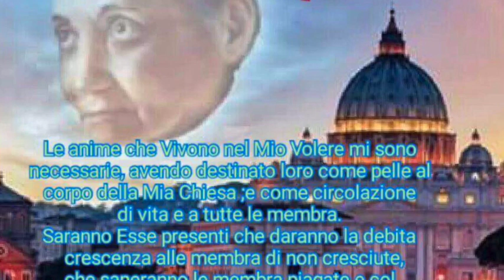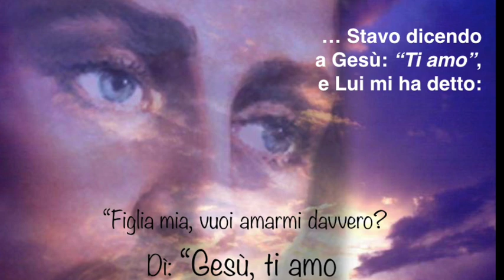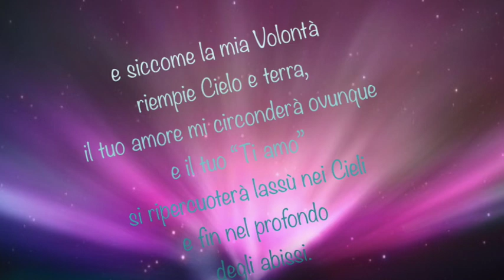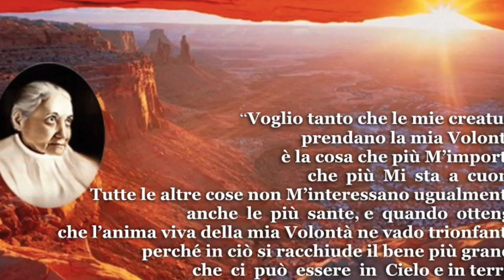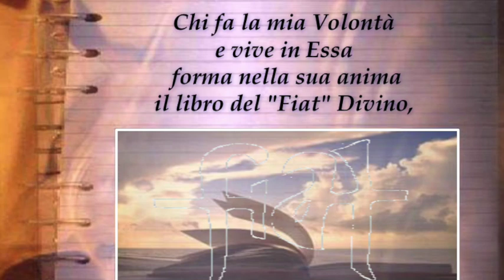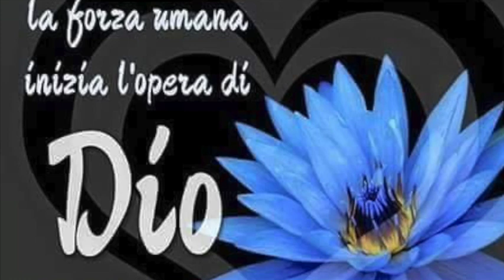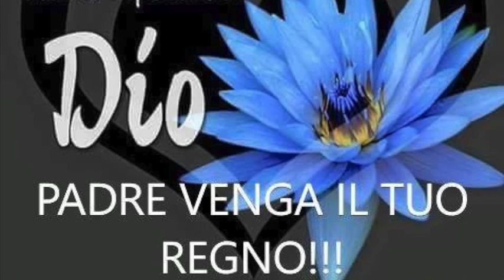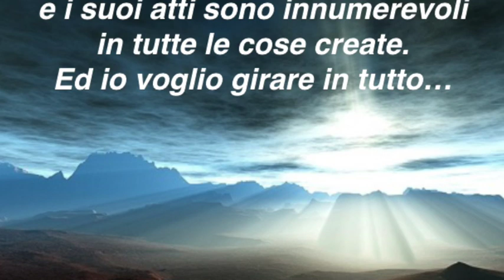I modi con cui Gesù parlava a Luisa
I quattro modi con cui Gesù comunicava soprannaturalmente con Luisa e la loro perfetta conformità con la dottrina autentica dei Dottori di teologia mistica. I modi ordinari con cui Gesù comunica con tutte le anime: quali sono e come discernerli. Libro di cielo volume 1, capitolo 40, 18 Ottobre 2017